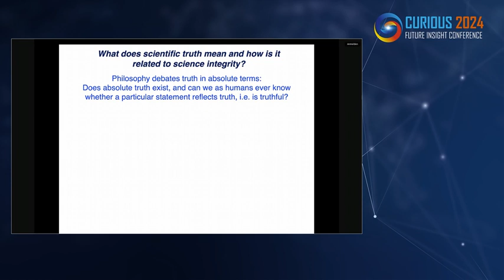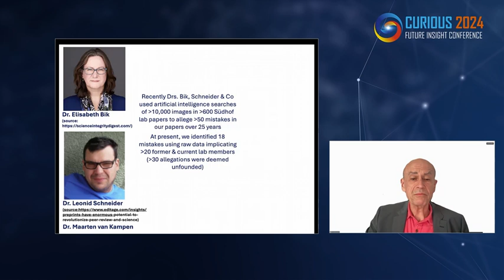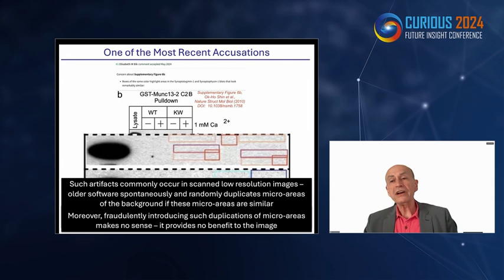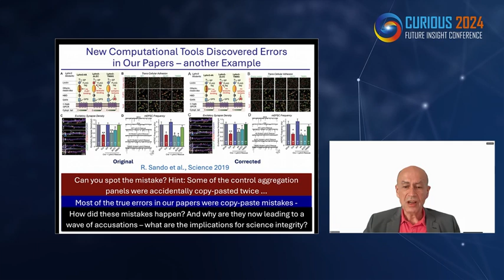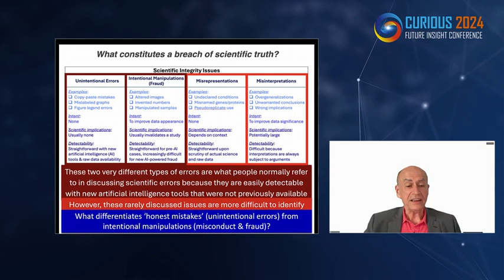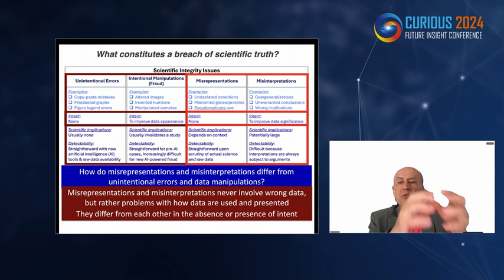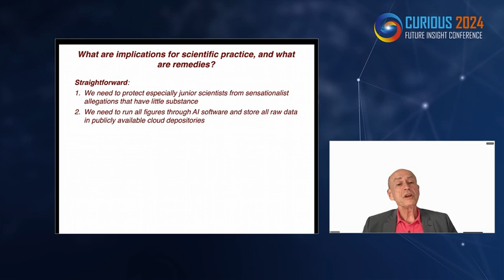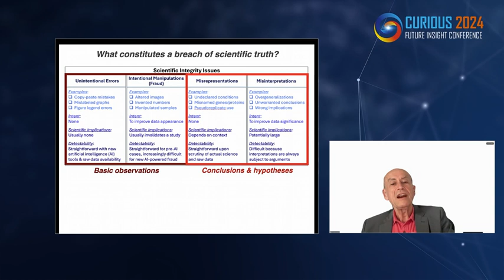Keynote by Thomas C Suedhof at Curious2024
I would like to share with you the keynote speech of Prof. Tom Suedhof on 'Science Integrity 2024' which he gave at the Curoius2024 - Future Insight Conference on 10 July 2024.

Read more and watch this inspiring talk.

The practice of biomedical research is changing dramatically. Over the last two decades, the information technology (IT) revolution has not only enabled new experimental approaches that were previously unthinkable, such as affordable DNA sequencing at an unprecedented scale or rapid cryo-EM determinations of protein structures, but also transformed the way experimental results are stored and published. Although the IT revolution has greatly accelerated progress in most areas of biomedical research, it has also produced serious science integrity challenges. Motivated by personal experiences with some of these challenges, I would like to discuss some of the challenges as I view them from the perspective of a practicing scientist whose primary interest is to support progress in understanding diseases of the brain and to train young scientists for a career as independent researchers.